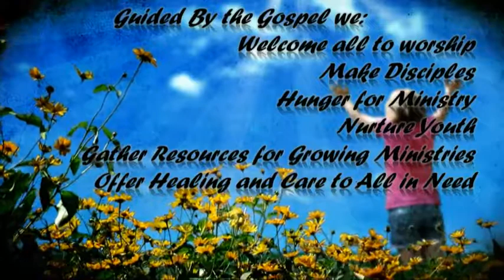Messiah Lutheran Church 31 Aug 830am